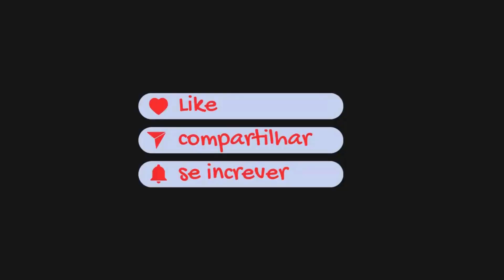Pepsiman Gameplay- Completo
Pepsiman (ペプシマン Pepushiman?) é um jogo eletrônico de ação desenvolvido e publicado pela KID. Foi lançado no Japão em 4 de março de 1999 exclusivamente para PlayStation. É baseado no mascote Pepsiman da versão japonesa da marca de refrigerantes norte-americana Pepsi. No jogo, o jogador precisa desviar de obstáculos correndo, deslizando e pulando, ao mesmo tempo que o personagem principal corre automaticamente em cada uma de suas fases.

Pepsiman foi desenvolvido com um orçamento baixo, levando a decisão de fazer vídeos entre as fases que mostram um homem bebendo Pepsi, pois eram baratos de serem produzidos. O jogo também apresenta cutscenes 3D, para as quais o futuro escritor de romance visual Kotaro Uchikoshi criou modelos com estas dimensões. Embora uma editora norte-americana tenha procurado adquirir os direitos para publicar o jogo nos Estados Unidos, ele permaneceu exclusivo no Japão.

Os revisores frequentemente compararam Pepsiman a outros jogos, incluindo Crash Bandicoot, e comentaram sobre sua simplicidade e seu preço, que era considerado baixo. Um escritor da revista Complex o incluiu em uma lista de jogos baseados em empresas que "não são ruins", comentando que o jogo não é necessariamente ruim, desde que o jogador possa tolerar a grande quantidade de propaganda nele. De acordo com Uchikoshi, as vendas de Pepsiman não foram boas.

Pepsiman : para  PlayStation , PlayStation 1

🔔 Classic Games
✓ Instagram → classic.games.10 ✓ facebook → classic games ✓Tik Tok classic.games.10